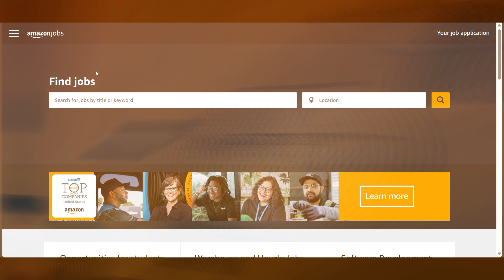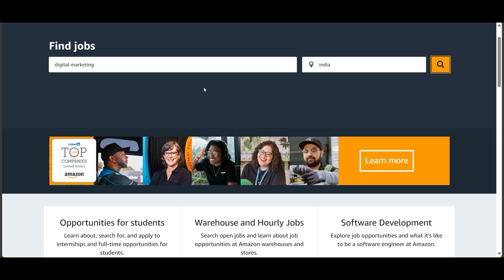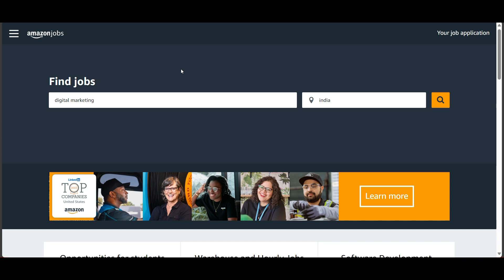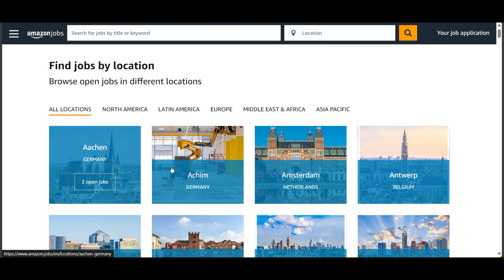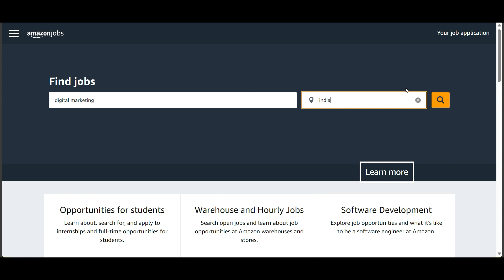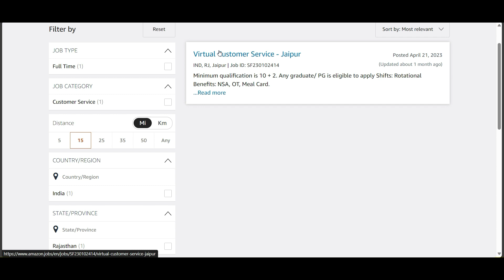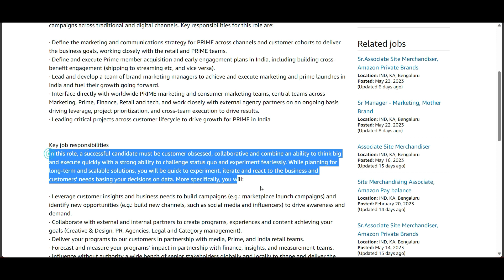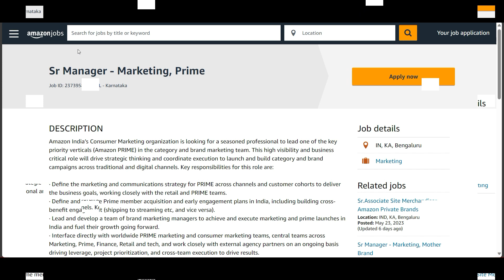Yaha Se Karo Amazon Par Job Ke Liye Apply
"amazon website par mil rahi hai job ? Jane kaise apply kare aur apna career banaye. Dekhiye humara naya video aur paye apke saare answers ! Abhi click kare aur dekhe humara video!"

Translation: "Are you finding jobs on Amazon? Learn how to apply and build your career. Watch our new video and get all the answers! Click now to watch!"

Yadi aap bhi acha khasa knowledge hone ke bawjood kahi par bhi kaam na mil pane ki wazah se pareshan he to aapke liye es video me ek ese tarike ko bataya gaya he jiske madhyam se aap google par jobs kar sakate he or bahut sara pesa online or offline dono tarike se kama sakate he.

अगर किसी भी बिजनेस से सम्बंधित कोई भी प्रॉब्लम हो तो आप हमें हमारे Facebook Page पर मैसेज कर सकते हो

Video Declaimer
Note -  we are not taking any guarantee of profit or loss. every business's profit and loss depend on location, competition, and local market situation. you must research yourself before starting any type of business. this video is only for educational purposes and information purposes.